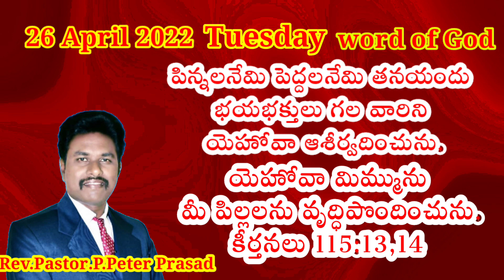Daily promise#Pastor.P.Peter Prasad